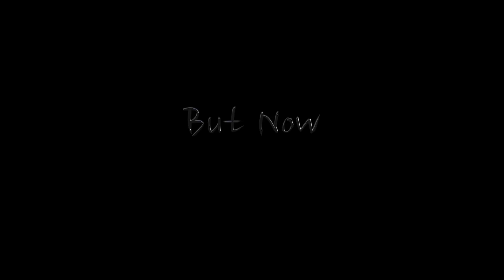1 Year Celebrating the Magic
Proudly announcing May 24th is our 1 Year Anniversary, 1 year of making magic, making dreams, and having fun. Happy Birthday to us and we hope you enjoy this small video displaying our journey to the New Era.

Theme used in this video: SW The Last Jedi Teaser theme